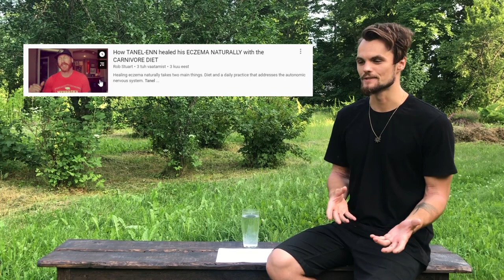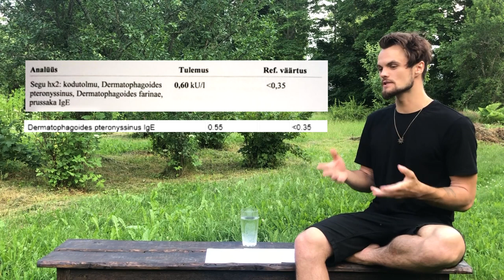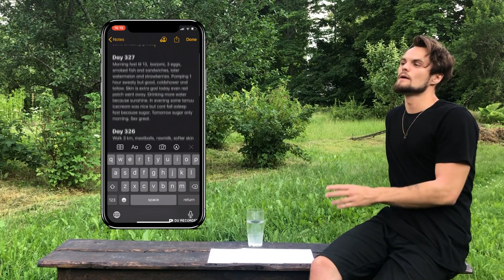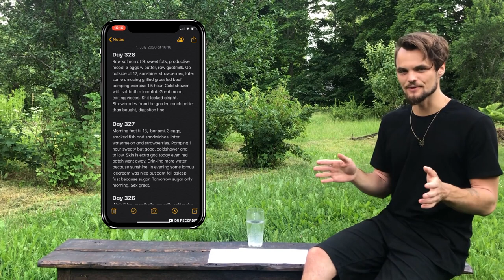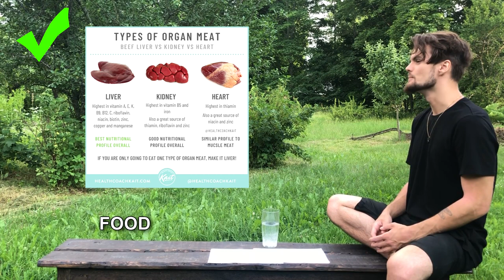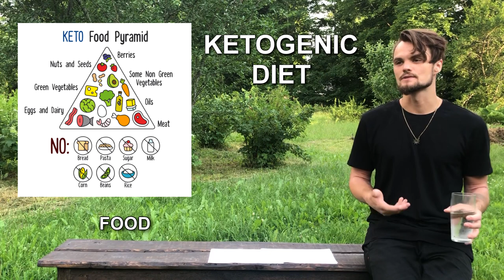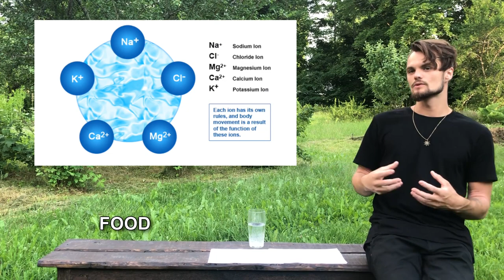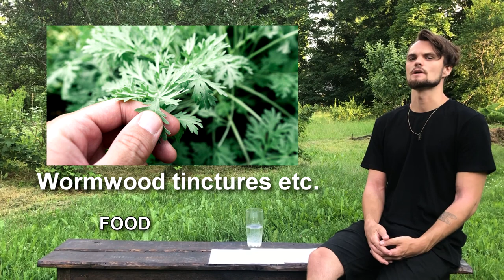How I healed my ECZEMA naturally / with FOOD, MOVEMENT & HABITS (Rob Stuart)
This is how I successfully healed my severe ATOPIC ECZEMA by eating animal foods and incorporating healthy habits into my lifestyle!

Follow my new IG: @skincoachtanel

Ask your questions down in the comments!

This is not professional medical advice and should not be taken as such. The creator of this video is an independent researcher and is not held accountable for your health. Consult your doctor first.

• THE AUTHOR: The independent researcher @skincoachtanel does not claim to be a medical doctor, dermatologist or healthcare professional and cannot be held accountable for your health or healing results, as well as any potential damages or losses. Comment: Taking responsibility often translates to empowerment and means that your potential skin healing success will be entirely your own achievement!
• THE CONTENT: The informational advice provided in the content and publications by @skincoachtanel is for educational and informational purposes only and is a result of carefully researching scientific studies, articles, books, courses, e-books, personal experiments, anecdotal evidence, interviews and common sense, but should never be taken as substitute for medical or professional advice from your doctor or healthcare provider. Comment: Doing your own additional research and consulting others to form your own understanding is often a freeing process!
• THE RESULTS: The progress and results of your natural skin healing and overall health are your own responsibility and are largely dependent on your own efforts – the application of the teachings provided is entirely your own decision and there cannot be any guarantee from the author's side. Comment: Getting knowledgeable and confident enough to lead yourself is often an opportunity to gain valuable experience along the way!
• THE REFUNDS: The purchasing of any publications from @skincoachtanel gives instant lifetime access to the content provided along with the ability to download the content as files immediately, which makes refunds not possible due to the nature of these online products.
No part of any content or publications by @skincoachtanel may be reproduced, distributed, or transmitted in any form or by any means, including photocopying, recording, or other electronic or mechanical methods, without the prior written permission of the author. By downloading, reading, watching or purchasing anything from @skincoachtanel you agree to these terms fully and agree to first consult your doctor before implementing any advice taught.